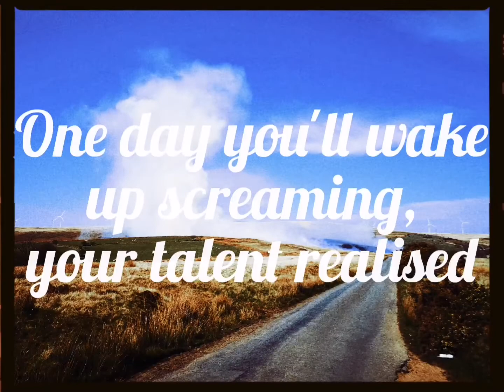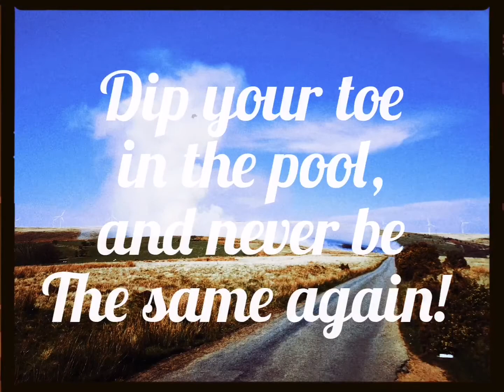Mr Gallaghers psychedelic nightmare of transformation (original song) by Ceri Diggion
Does exactly what it says on the tin 😁